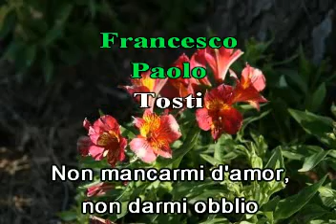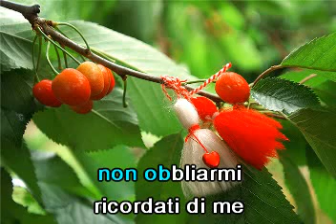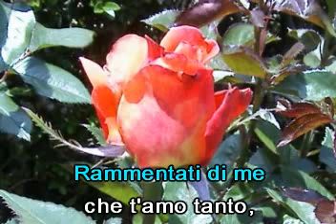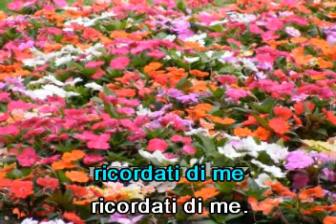Ricordati Di Me. De: Francesco Paolo Tosti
Karaoke